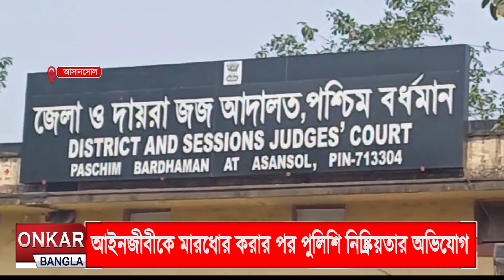আসানসোল আদালত চত্বরে পুলিশকে ঢুকতে বাধা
আইনজীবীর উপর দুষ্কৃতী হামলাকে কেন্দ্র করে বিক্ষোভ আসানসোল আদালত চত্বরে। আদালতে ঢোকার মূল গেট আটকে আইনজীবীদের বিক্ষোভ আদালত চত্বরে ঢুকতে দেয়া হচ্ছে না পুলিশের কোন গাড়িকে। ঘটনাকে ঘিরে চাঞ্চল্য আসানসোল কোর্ট চত্বরে।